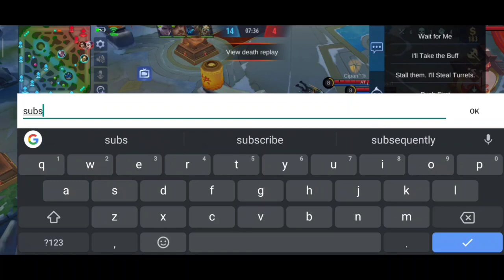Gusion slow hand by iSyake !